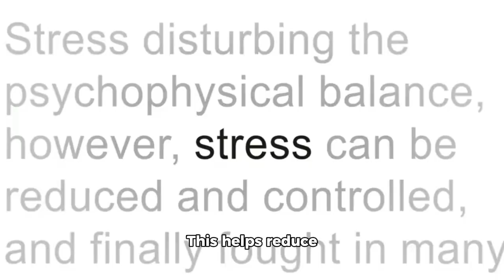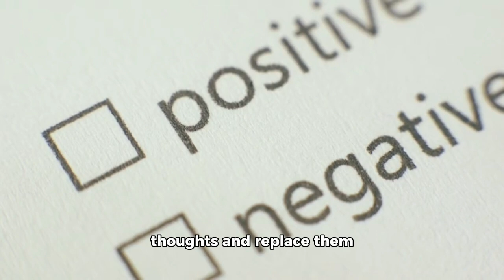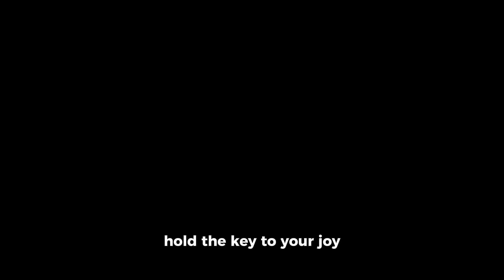How To Cultivate Joy in Your Daily Life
Hello friends welcome back to channel, thanks for your continuous support it's highly appreciated.in todays video we are taking look into a very important topic,simply steps for daily Living so tie sit invite your or share to them so they too can some tips that could help
Let dive into the video

Fbk Happilistic space
TikTok Happilistic